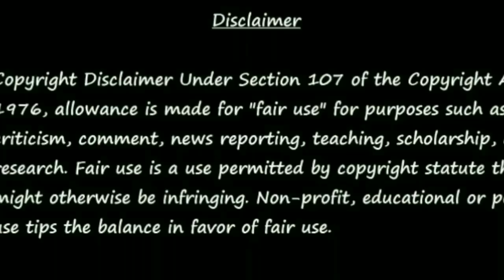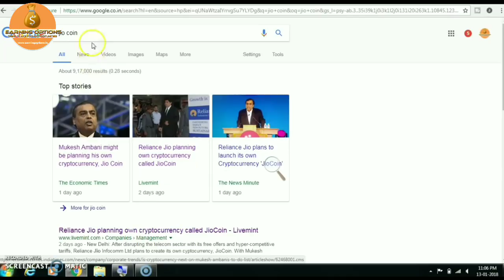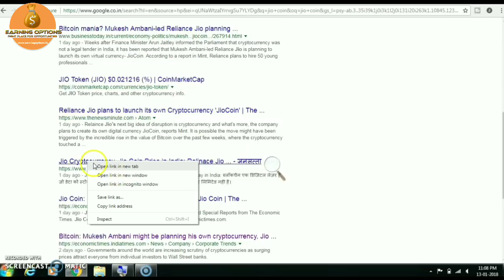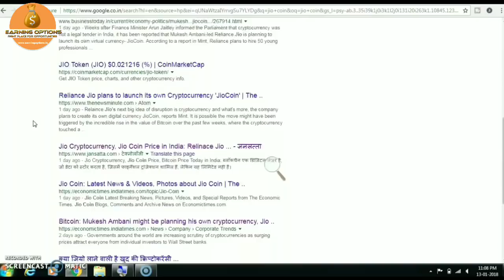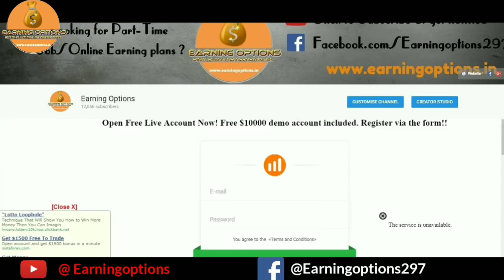Jio Coin – INDIA Own Cryptocurrency | Reliance Launching Jiocoin | Blockchain Technology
Jio Coin : Reliance Jio planning its own cryptocurrency called JioCoin After disrupting the telecom sector with its free offers and hyper-competitive tariffs, Reliance Jio Infocomm Ltd plans to create its own cyptocurrency, JioCoin. With Mukesh Ambani’s elder son Akash Ambani leading the JioCoin project, Reliance Jio plans to build a 50-member team of young professionals to work on blockchain technology, which can also be used to develop applications such as smart contracts and supply chain management logistics.

धन्यवाद...!

Thanks!!